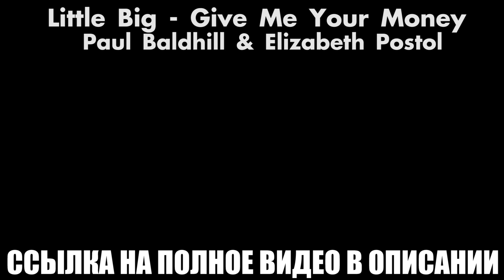АНОНС: Little Big - Give Me Your Money (feat Paul Baldhill)